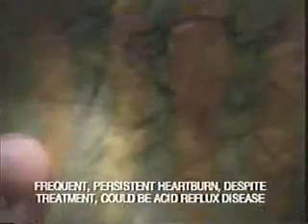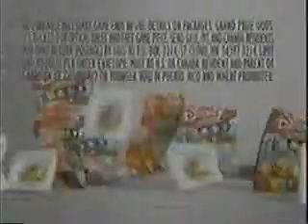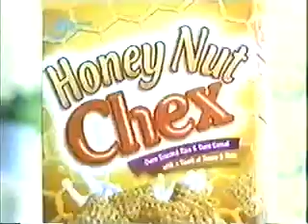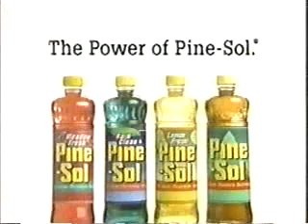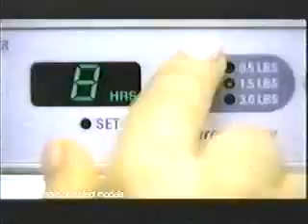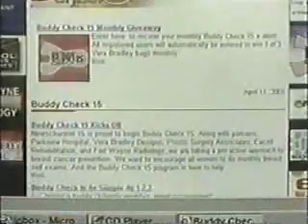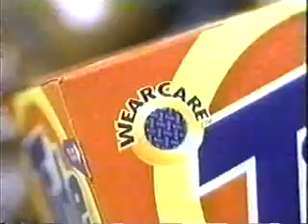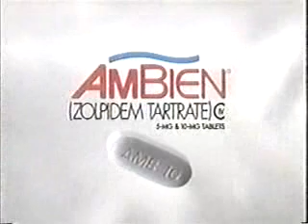ATWT 7 31 01